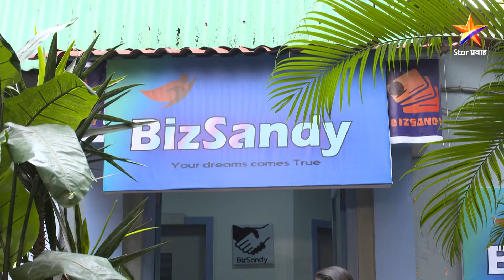Sukh Mhanje Nakki Kay Asta|सुख म्हणजे नक्की काय असतं | Full Episode 292|रेणुकाने गौरीला गुंतवले !